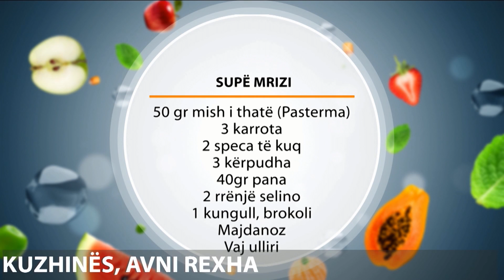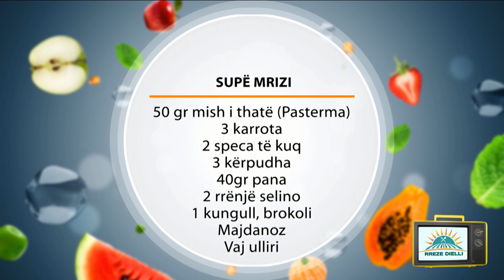Rreze Dielli, 06 Dhjetor 2018 - Shefi i kuzhines Avni Rexha P2, Supë mrizi